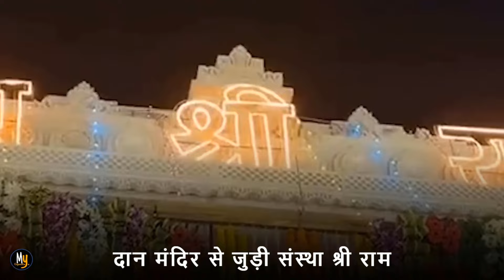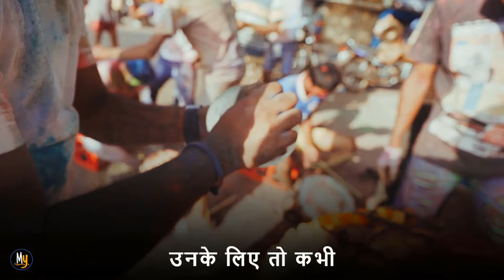Ayodhya के Ram Mandir में सबसे अधिक दान करने वाले संत की कहानी | My Gyanalaya Stories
अयोध्या (Ayodhya) में राम जन्मभूमि पर बनने वाले राम मंदिर (Ram Mandir) की चर्चा आज हर जगह है| ऐसे में चर्चा है एक ऐसे संत की जिन्होंने राम मंदिर में दान देने के मामले में कई बिजनेस मैन को भी पीछे छोड़ दिया | इन्हीं संत के बारे में आपको यहां बताया जा रहा है |

📿  प्राकृतिक रुद्राक्ष एवम् माला के लिए वेबसाइट विजिट करें  👇🏻

1)This video has no negative impact on the original works (It would actually be positive for them).
2)This video is also for teaching purposes.
3) lt is not transformative in nature.
4) I only used bits and pieces of videos to get the point across where necessary.